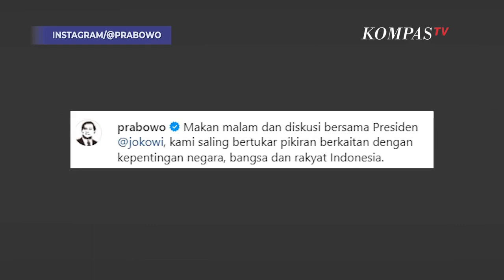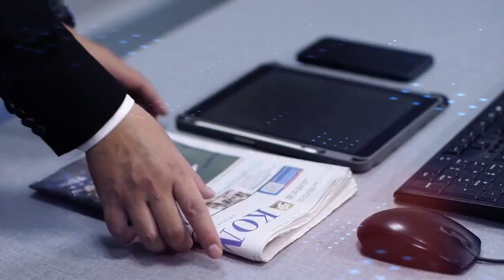Makan Malam Bersama Jokowi, Prabowo: Diskusi dan Saling Bertukar Pikiran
KOMPAS.TV - Presiden RI, Joko Widodo dan Presiden Terpilih, Prabowo Subianto makan malam bersama di kawasan Gelora Bung Karno, Jakarta, pada Selasa, (8/10/2024).

Prabowo pun mengunggah momen pertemuan tersebut di akun Instagram pribadinya.

"Makan malam dan diskusi bersama Presiden Jokowi, kami saling bertukar pikiran berkaitan dengan kepentingan negara, bangsa, dan rakyat Indonesia," ujar Prabowo dikutip di akun Instagram pribadinya @prabowo.